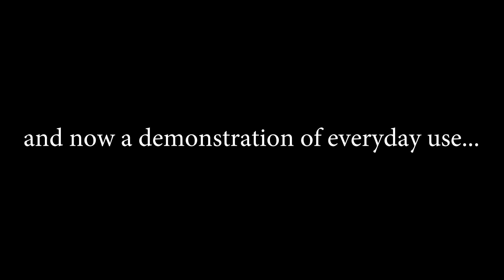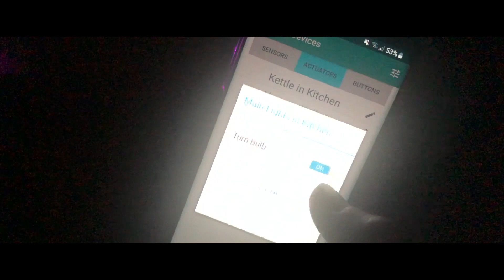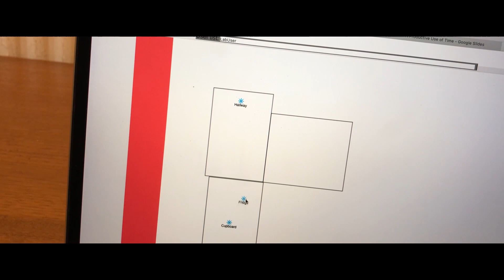SET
by A Productive Use of Time
(Stoyan Stoyanov, Adam Eastham, In Kan Fung, Shabaz Hussain)